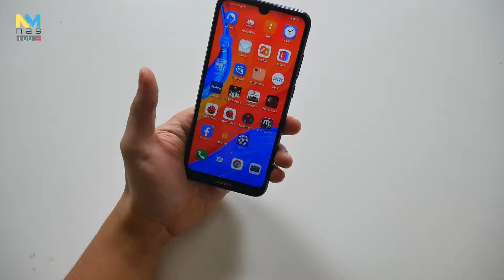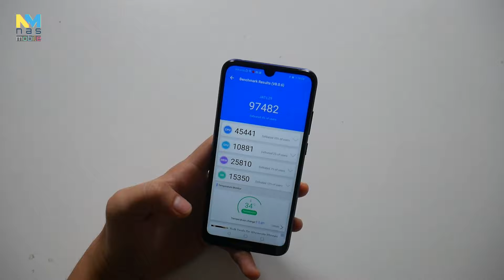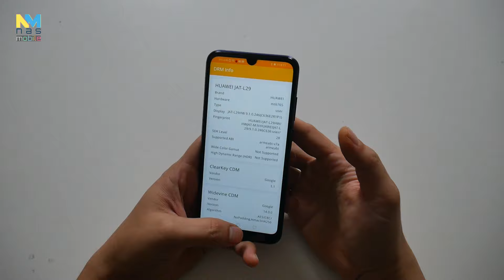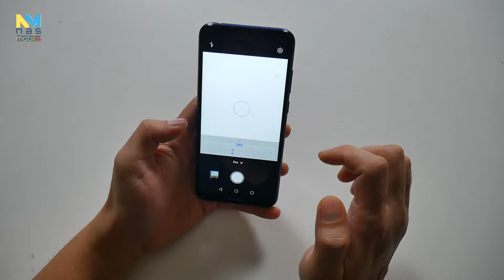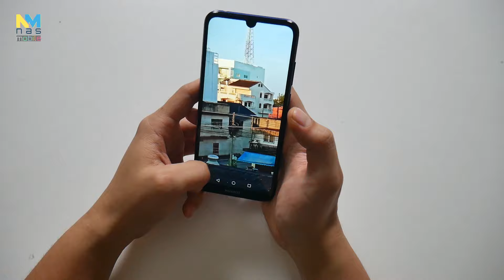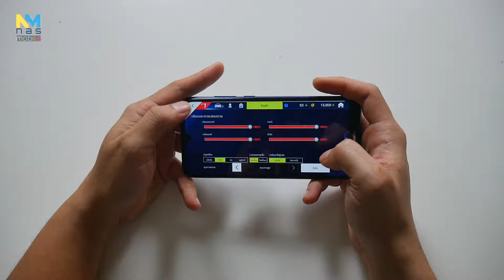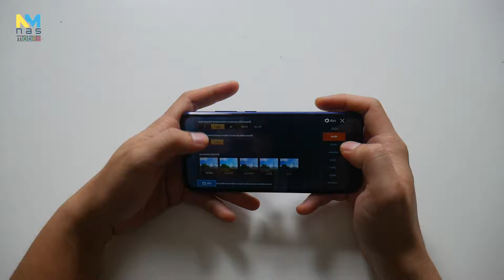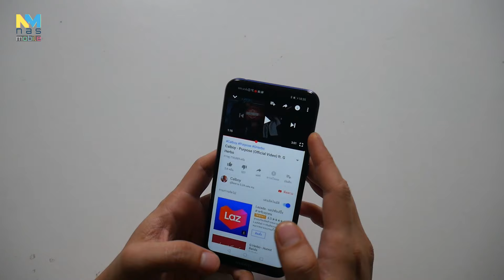รีวิว Huawei Y6s รอมเยอะ มีสแกนนิ้ว คุ้มๆ ในงบ 3 พันกลางๆ!!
สเปค HUAWEI Y6S
หน้าจอ TFT LCD ขนาด 6.09 นิ้ว ความละเอียด HD
ชิปเซ็ต: MediaTek P35
RAM: 3GB
ความจุ: 64GB ใส่เมมเพิ่มได้สูงสุด 512GB
กล้องหลัง 1 ตัว เซนเซอร์หลักความละเอียด 13 ล้านพิกเซล ค่ารูรับแสง f/1.8
กล้องหน้าความละเอียด 8 ล้านพิกเซล ค่ารูรับแสง f/2.0
แบตเตอรี่ 3,020 มิลลิแอมป์ ไม่รองรับชาร์จไว
micro USB, รูหูฟัง 3.5 มม.
Bluetooth 4.2
ระบบปฏิบัติการ Android 9 Pie ครอบทับด้วย EMUI 9.0